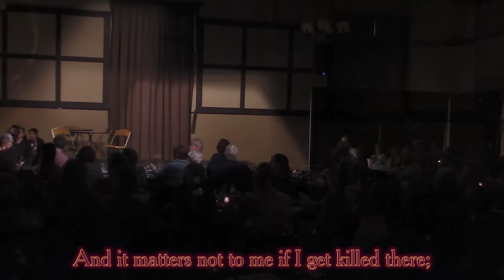Adam C J Klein: Siciliana (Cavalleria Rusticana)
Adam C J Klein sings the Sicilian version of Turiddu's opening song from Mascagni's CAVALLERIA RUSTICANA, in the North Shore Music Festival production of 2015. Usually done offstage, in this production the song  includes the tenor eventually becoming visible.
YouTube doesn't allow specification of Sicilian as a language, so Italian was chosen. Apologies to all concerned.